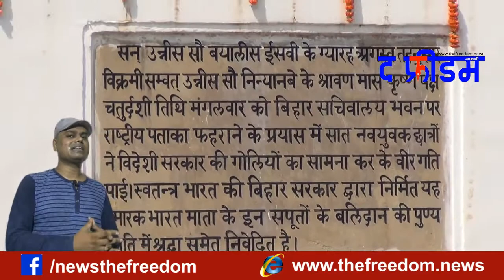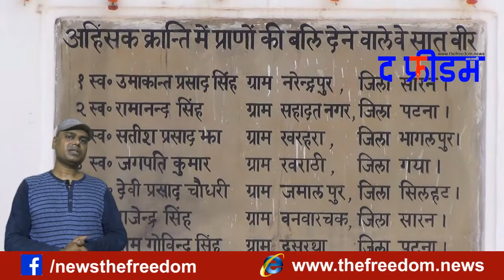Life of Ramgovind Singh (Saat Shaheed) || August Kranti Men Bihar 10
अगस्त क्रांति जंग-ए-आजादी का महत्वपूर्ण पड़ाव है। इसका केंद्र बिहार रहा है। द फ्रीडम स्वतंत्रता संग्राम के दौर को याद कराने के लिए "अगस्त क्रांति में बिहार" शृंखला लेकर हाजिर है।
यह दसवीं कहानी है। सचिवालय पर झंडा फहराने की कोशिश करते शहीद हुए सात छात्रों पर केंद्रित यह सातवीं कहानी शहीद रामगोविंद सिंह के बारे में है।
सारागढ़ी में 21 नहीं, 22 सिख मारे गये थे। जानिए उस अभागे 22वें सिख की कहानी

- शुक्रिया